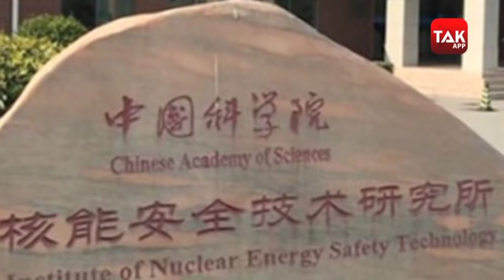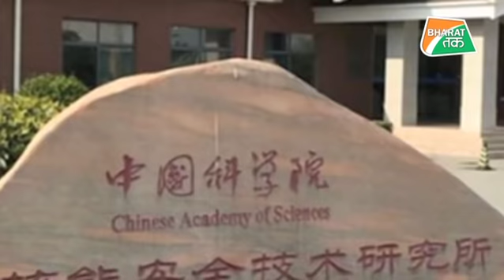चीन में मची भगदड़, परमाणु वैज्ञानिक दनादन दे रहे इस्तीफा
चीन के रिसर्च सैक्टर में भगदड़ मची हुई है... क्योंकि चीन की वामपंथी सरकार से वहां के वैज्ञानिक इतने दुखी है कि वो कैसे भी करके अपनी जान बचाना चाहते हैं... खबर है कि चीन के सरकारी परमाणु संस्थान आईनेस्ट के करीब 90 परमाणु वैज्ञानिकों ने इस्तीफा दे दिया है.. जिसके बाद चीन के लिए संकट की स्थिति पैदा हो गई है..बताया जा रहा है कि हालत इतने खराब है कि सेंटर को चलना भी मुश्किल हो गया है ... अब जब विवाद बड़ा होने लगा है तो वहां की वामपंथी सरकार अपना गला बचाना चाहती है... चीनी कम्युनिस्ट पार्टी का इस मामले पर कहना है कि ये ब्रेन ड्रेन का विषय है और इसकी जांच की जायेगी